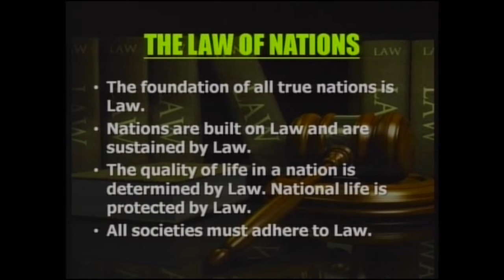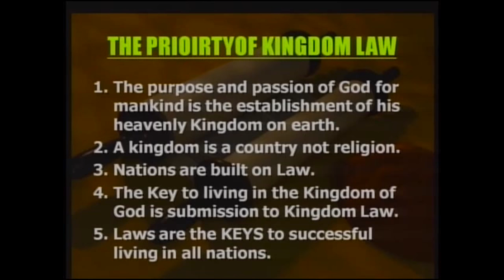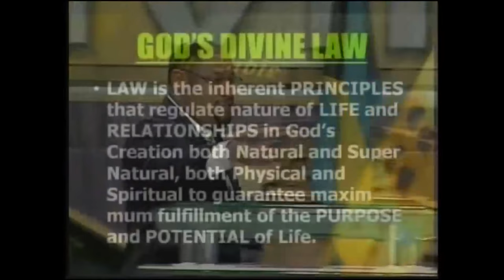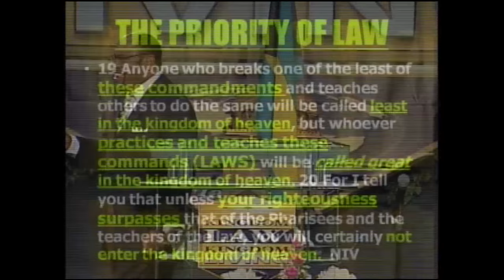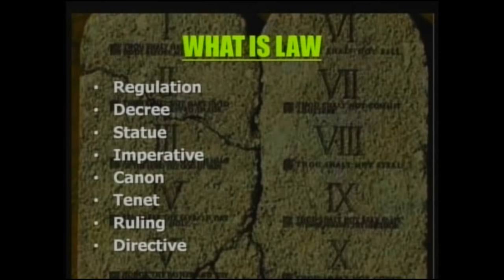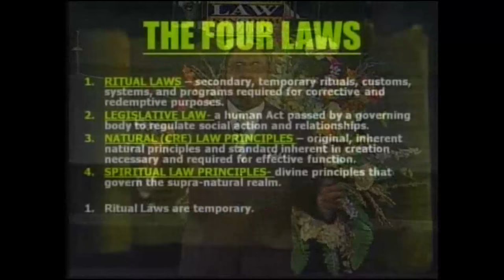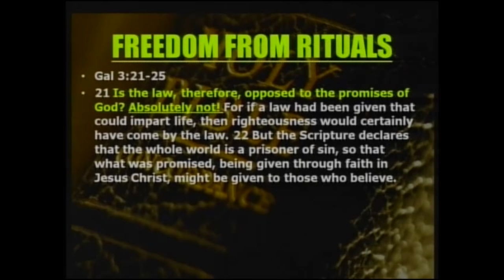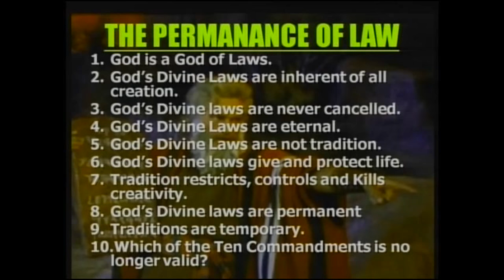Understanding The 4 Types of Laws | Dr. Myles Munroe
Kingdom Laws For Kingdom Living Volume 5 Titles:

Disc 1 – Understanding The 4 Types of Laws
Disc 2 – Natural and Supernatural Law
Disc 3 – Principles, Laws, Traditions, and Commands Part 1
Disc 4 – Principles, Laws, Traditions, and Commands Part 2

In this series, Dr. Munroe details the words of God, or how he explains it, the laws of God. The Kingdom of God allows it’s citizens to be in the world but not of the world because of the laws of God. Dr. Munroe fully explains how obeying God’s laws allows you to experience the world differently from how others do simply because of obedience to the law.